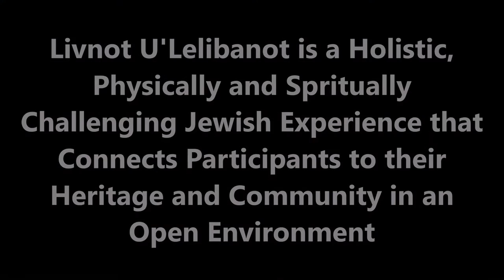Learn, Work & Hike On Livnot's One-Week Program in Safed, Israel!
Participants on a recent Livnot.org One-Week program in Tzfat, Israel describe their experiences and offer a shout-out to the Jim Joseph Foundation for its generous support of Livnot activities.